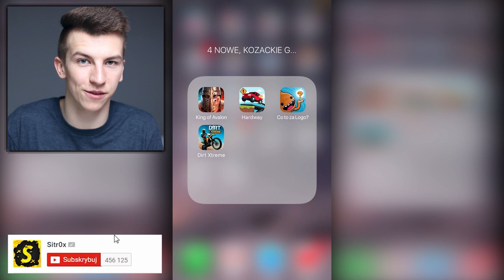4 NOWE, KOZACKIE GRY NA TELEFON! 📱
10,000 LAJKÓW = KOLEJNE SUPER GRY! :D

▼Android ▼

▼iOS▼

▼Windows Phone▼

Hardway ► Brak :(

Co to za logo? ► Brak :(

Dirt Xtreme ► Brak :(